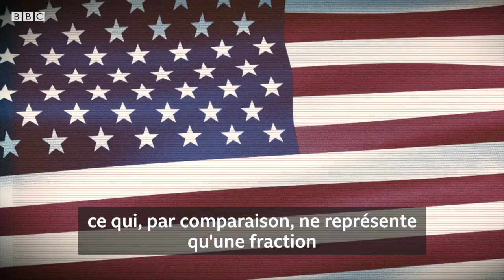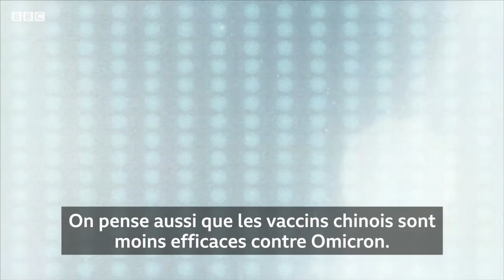Parlons de la politique "zéro-Covid" en Chine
En quoi consiste-t-elle ? Et pourquoi la Chine est si déterminée à la maintenir, alors que d'autres pays dans le monde ont appris à "vivre avec le virus" ?

Les restrictions ont été renforcées à Pékin et pourraient l'être davantage.

Marina Daras